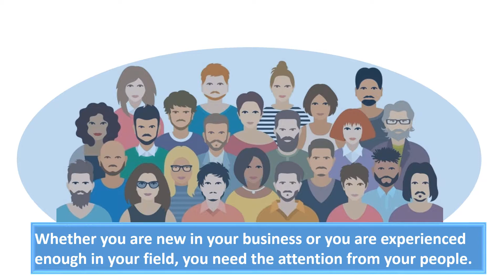Kick Start your Business in 2019 by Buying Twitter Comments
: Twitter has become the major player for small businesses. An important factor of getting attention from millions of people is having lots of engagement on your tweet. So create huge engagement on your tweet for kicks starting your business growth by buying Twitter comments.